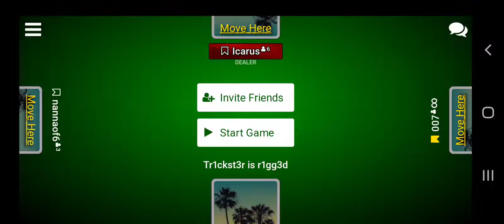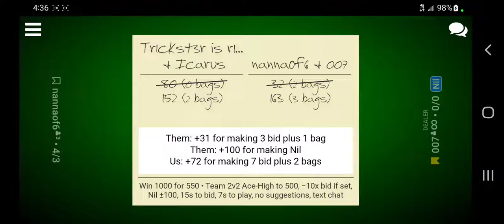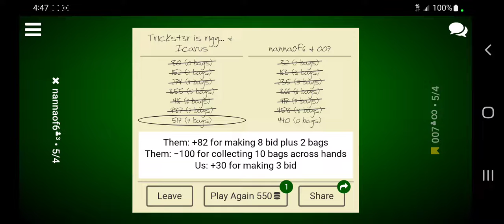Still won with my P bagging every hand. Ace high 2v2 550 for 1000 chip game.